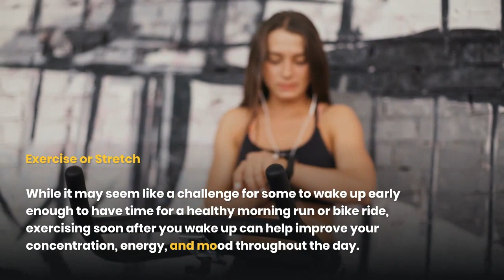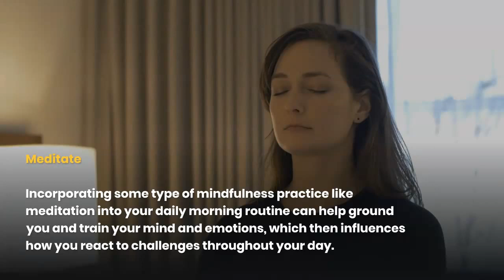Healthy Way to Start Your Day | Your morning routine | first thing you do when you wake up